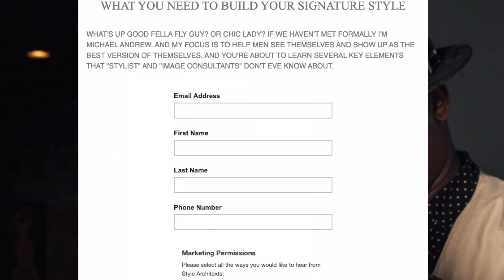A Dressing Room How To Design Your Style Like Clark Kegley Designs Life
If you could design your life in style, what would it look like? What would you be willing to do? Clark Kegley made a great video on how to design your life, and I wanted to take it a step further and talk about how to design your life in style. In this video I show you how to design your mind, your closet and interactions to show up as the best version of yourself.

Get your S.O.S Guide Here